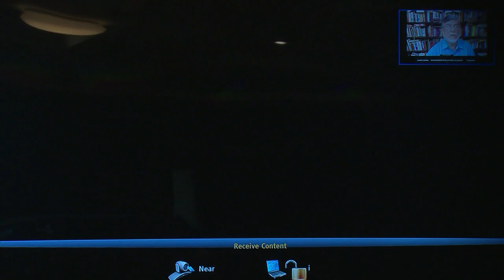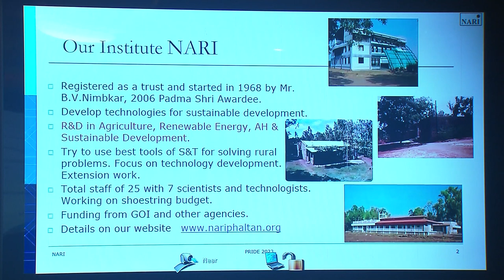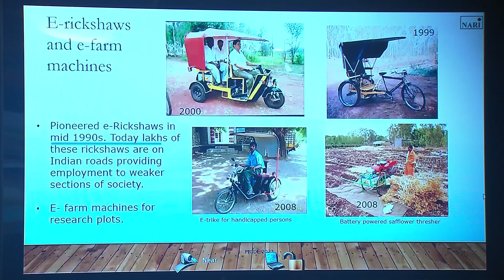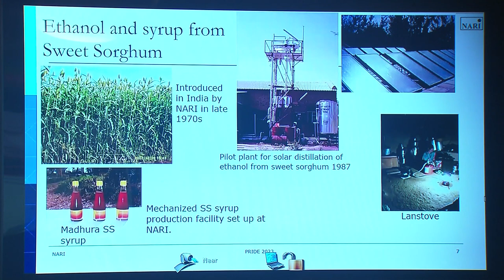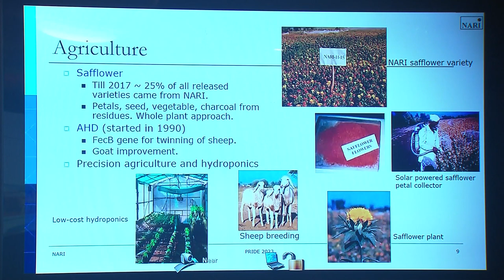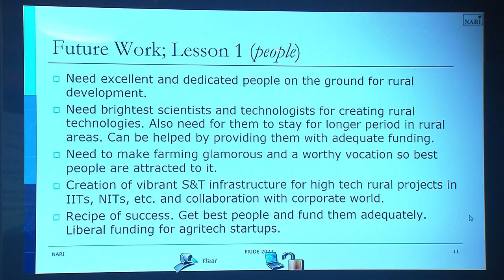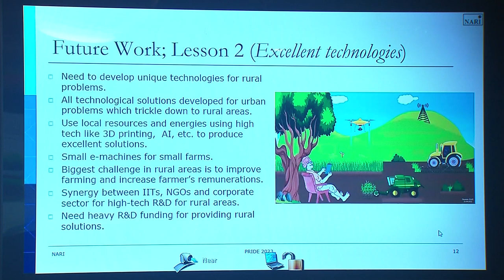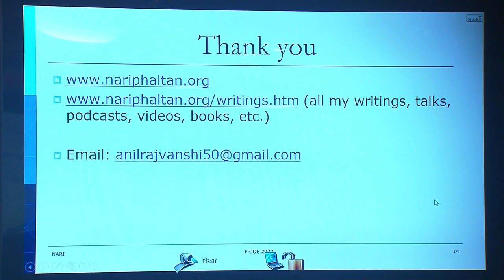Padma Shri Abdulkhader Imamsab Nadakattin AND Padma Shri Dr. Anil K Rajvanshi views on 27.01.2023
1. Views dated 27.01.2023 of  Abdulkhader Imamsab Nadakattin awarded Padma Shri in 2022 for his contributions in the field of grassroots innovation.  He is a grassroots agricultural innovator, a social worker and an environmentalist from Dharwad Karnataka State. He is credited with more than 40 innovations that assist small and marginal farmers.  His famous innovations include a tamarind seed separation device, a ploughing blade making machine, a seed cum fertilizer drill, a water-heating boiler, an automatic sugarcane sowing driller, and a wheel tiller.

2. Views of  Padma Shri Dr.  Anil K Rajvanshi gets this prestigious award in the field of  science and engineering category in 2022. He is  a grassroots scientist from Satara working on sustainability  working for the upliftment of rural development.  He is an academician, researcher with over three decades of work experience in renewable energy research, rural and sustainable development. Padma Shri Dr.  Anil K Rajvanshi is currently the Director of Nimbkar Agricultural Research Institute (NARI).